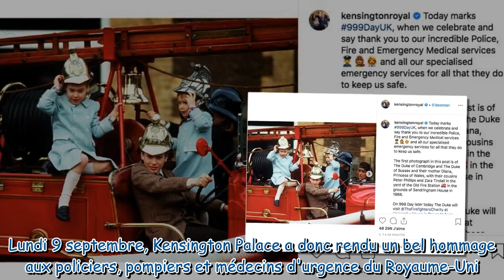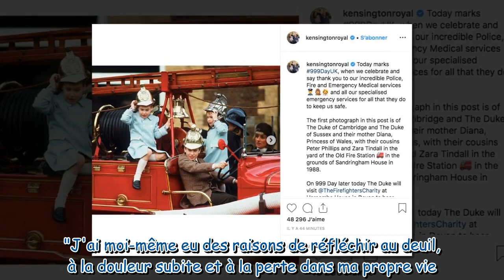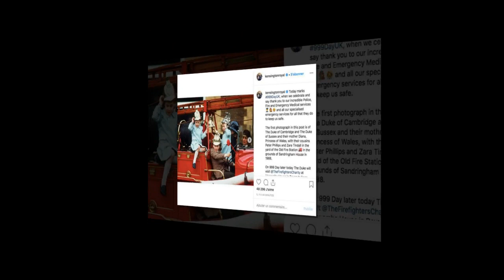Kensington Palace célèbre les pompiers et la police en dévoilant un vieux cliché des princes William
Kensington Palace célèbre les pompiers et la police en dévoilant un vieux cliché des princes William et Harry avec leur mère, Diana